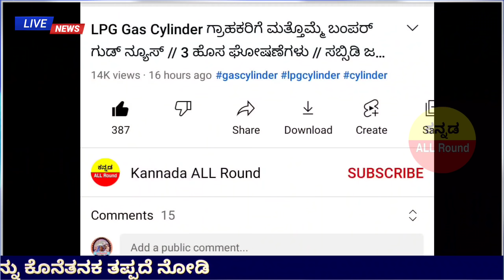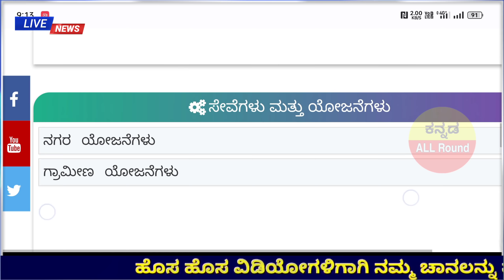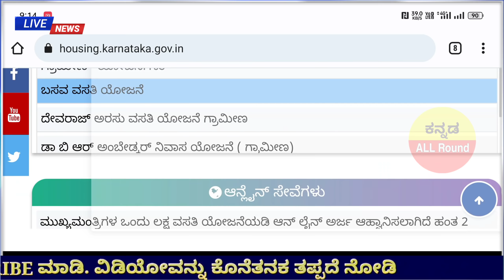BPL ರೇಷನ್ ಕಾರ್ಡ್ ಬಂದಿರುವ ರಾಜ್ಯದ ಎಲ್ಲಾ ಜನತೆಗೆ ಉಚಿತ ಮನೆ ಘೋಷಣೆ// ಈ ರೀತಿ ಅರ್ಜಿ ಸಲ್ಲಿಸಿ ಮನೆ ಪಡೆದುಕೊಳ್ಳಿ🤩👌